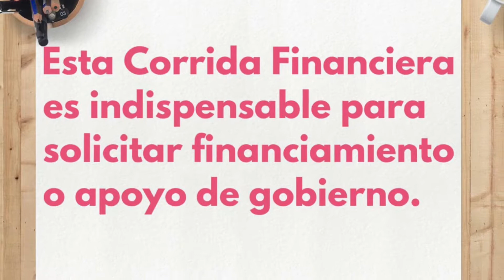Corrida Financiera para Silo de Acopio de Maíz